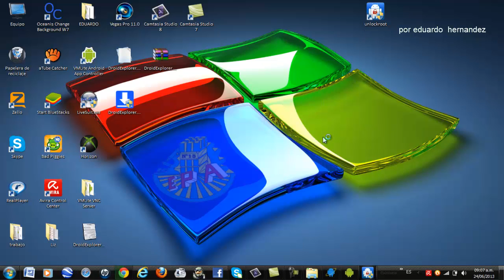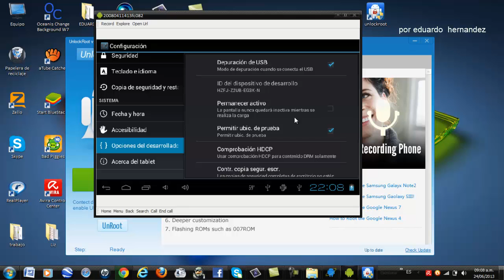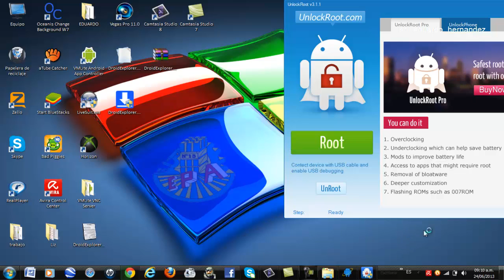ROOT PARA LA TABLET POLAROID 7 PMID70C CON ANDROID 4.1.1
SOLO ROTEALA EN CASO DE NO PODER ACCEDER A ROOT CON LA ROM WOO-COMET 4.1.1